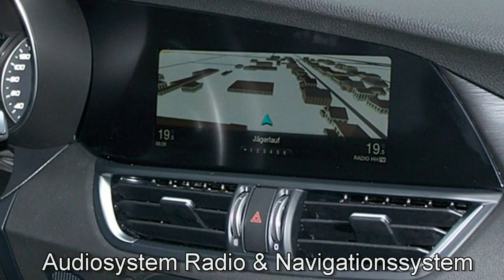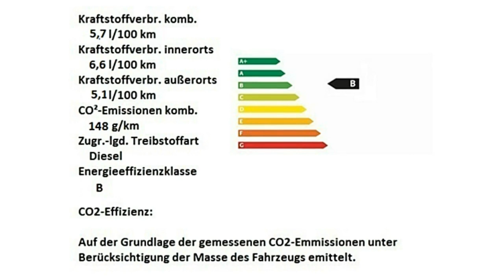Alfa Romeo Hamburg Giulia Super Motor Village Hamburg jetzt Stell.